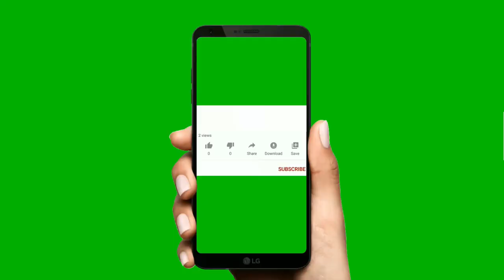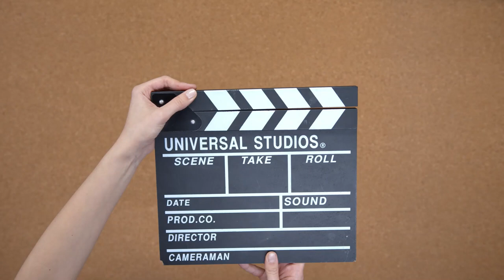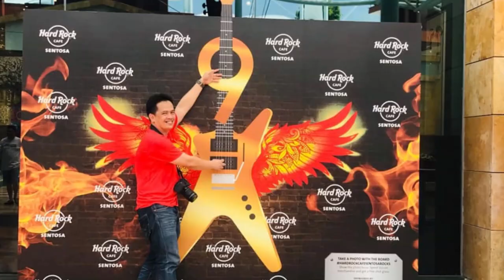Singapore in 20 Minutes-Part 1 | Kudkud101 Vlog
Hi Dreamers out there!
I am sharing my Singapore travel destinations for you to enjoy.
I you have any suggestions to make my video more interesting, please let me know and I am happy to do so.

Kudkud101 Vlog